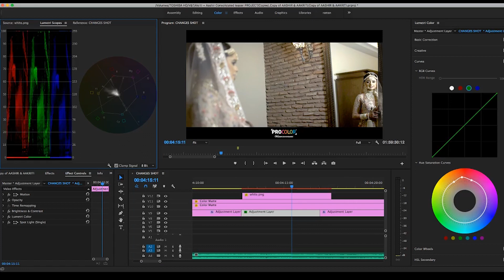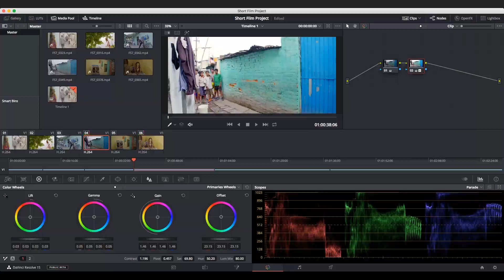Video editing | Demand and Scope in India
Learn how to edit amazing Cinematic Wedding video teasers, Short films, Music videos, documentaries or content for your Youtube channel.

Our advanced Video Editing course is carefully designed to give you a comprehensive understanding of the steps and processes involved in editing and rendering of high quality videos in editing softwares like Adobe Premiere Pro, Adobe After Effects and DaVinci Resolve

Through a mix of our theory and practical sessions you will be learning how to properly organise your media assets, Add transitions and effects to your shots in Adobe premiere pro, Advanced Color correction & Color grading techniques in Adobe premiere pro and DaVinci Resolve, Multi-Camera Edit, Add logos, subtitles, graphics in Premiere pro and much more.

Enrol now to dramatically improve your skills and knowledge

Video editing courses advanced video editing Adobe premiere pro tutorial Video editing tutorial Davinci resolve tutorial # Photography course in chandigarh Learn filmmaking